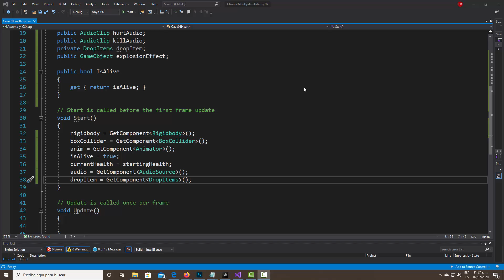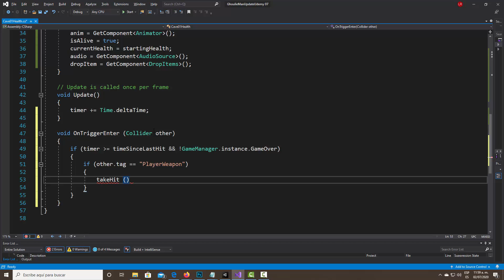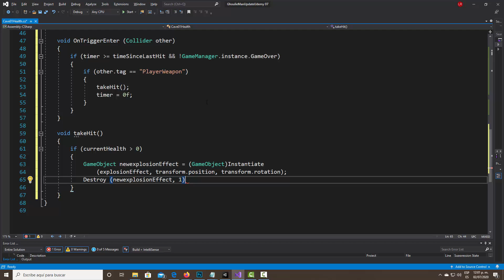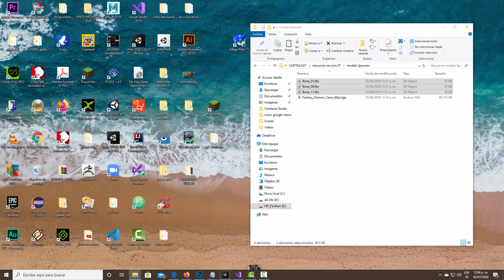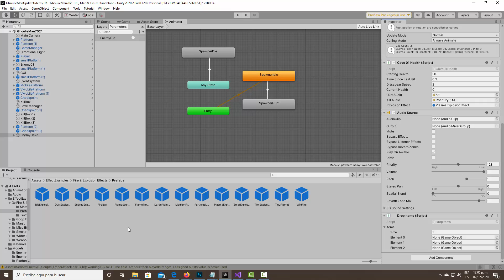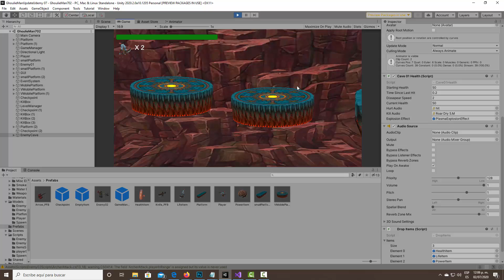707 programacion de spawner II